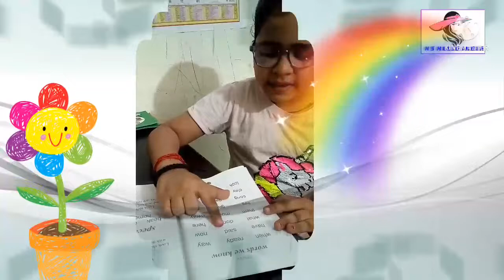NS# It's story time🌸